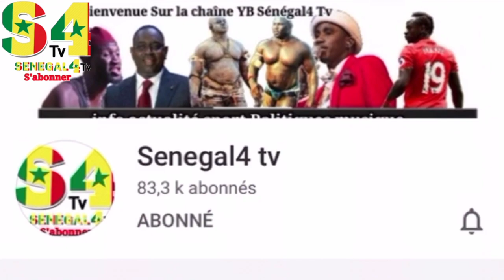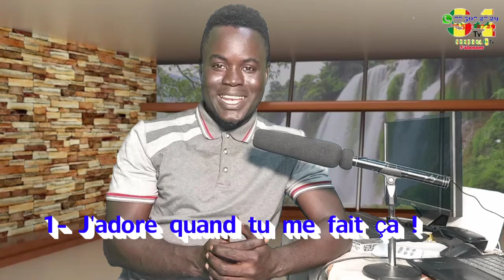Trois phrases pour rendre fou a un homme au lit , li koukoye wakh sa djieukeur daye...